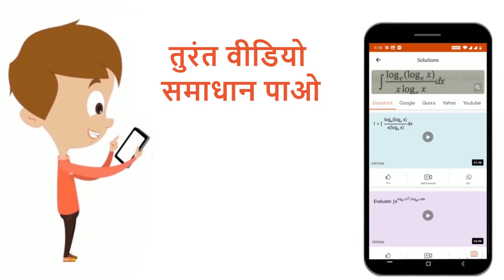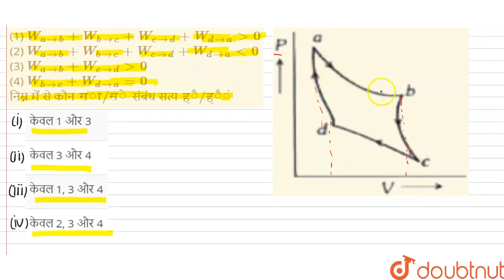चित्र में एक आदर्श गैस का कार्नो-चक्र प्रदर्शित किया गया है। माना कि प्रक्रमों a to b, b to c, c...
चित्र में एक आदर्श गैस का कार्नो-चक्र प्रदर्शित किया गया है। माना कि प्रक्रमों a to b, b to c, c to d तथा d to a के दौरान निकाय द्वारा किए गये कार्य क्रमश: W_(a to b), W_(b to c), W_(c to d) तथा W_(d to a) है। तब निम्न संबंधो पर विचार कीजिए(1) W_(a to b) + W_(b to c) + W_(c to d) + W_(d to a) gt 0 (2) W_(a to b) + W_(b to c) + W_(c to d) + W_(d to a) lt 0 (3) W_(a to b) + W_(c to d) gt 0 (4) W_(b to c) + W_(d to a) = 0 निम्न में से कौन स संबंध सत्य हैं
Class: 12
Subject: PHYSICS
Chapter: ऊष्मागतिक प्रक्रम
Board:NEET

👉 Have Any Query? Ask Us.